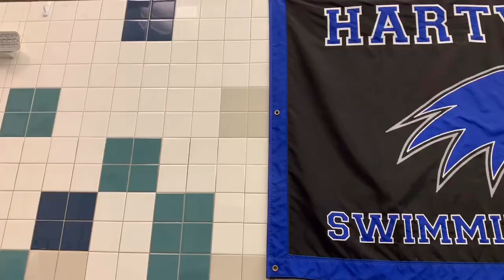Hartwick College Conference Championships 2020